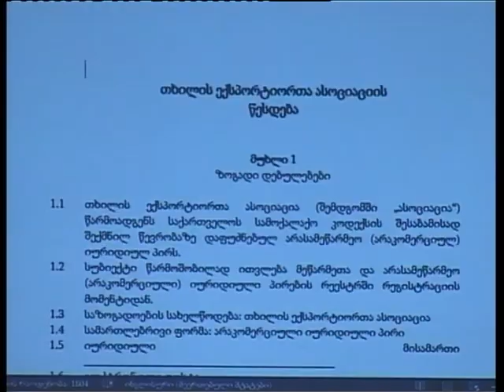აშშ მთავრობის მხარდაჭერით თხილის ექსპორტიორთა ასოციაცია დაფუძნდა.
სასტუმრო ,,ანაკლიაში" დღეს აშშ საერთაშორისო  განვითარების სააგენტოს ეკონომიკური აღმავლობის ინიციატივის   მიერ მოეწყო შეხვედრა თხილის  გადამამუშავებლებთან და ექსპორტიორებთან.. შეხვედრის მიზანია "თხილის ექსორტიორთა ასოციაციის" ჩამოყალიბება. ასოციაციის საქმიანობის ძირითადი მიმართულებები იქნება  საგადასახადო და სხვა საკანონმდებლო   საკითხების  ადვოკატირება  სხვადასხვა სამთავრობო  სტრუქტურებში, სტანდარტების პოპულარიზაცია და წევრებისთვის დახმარების გაწევა სტანდარტების დანერგვაში. ქართული პროდუქციის პოპულარიზაცია  საზღვარგარეთ,მონაწილეობის მიღება საერთაშორისო გამოფენებში, წევრების დახმარება ახალი ბაზრებისა და  პარტნიორების მოძიების  საქმეში, საერთაშორისო ბაზრებზე არსებული ფასების შესახებ  წევრთა  ინფორმირება, სტატისტიკური ინფორმაციის შეგროვება, დამუშავება, ანალიზი და წევრებისთვის მიწოდება. საკანონმდებლო სიახლეების   ბიულეტენისა და საინფორმაციო ბიულეტენის  გამოშვება და გავრცელება წევრებს შორის.